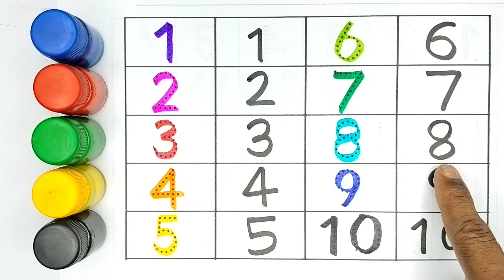ginti | 1234 number | 1 to 100 counting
ginti | 1234 number | 1 to 100 counting | counting 1 to 100

Your Query 👇

123
ginti12
one to hundred
counting 12
123 123
1 to 100
one two three
one two
123 song
123 counting
1234
song 1 se 100 tak
counting 123
one two three four
123 numbers
counting song
1 to 100 counting song
1 se lekar 100 tak ginti
one one 100
1 to 100 counting
1 to 10 ginti
123 ginti
one two counting